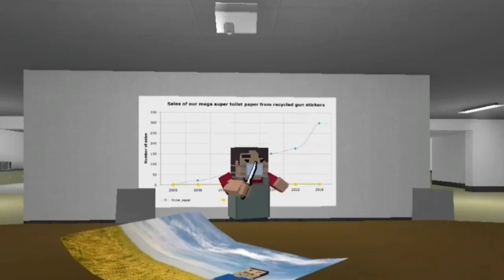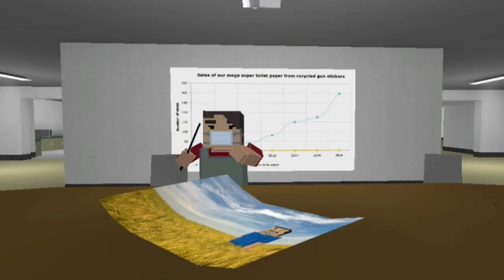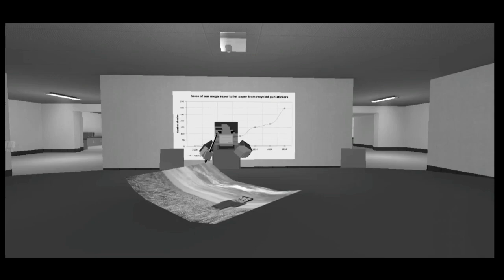ГОВНО 1 ВОЗВРАЩЕНИЕ СО СРОЧНЫМИ НОВОСТЯМИ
Играю с версии 4.3.9
Ник : NOVICHEK
уровень : 108
Клан: E6AH
Статус : главный
Playing with version 4.3.9
Nickname : NOVICHEK
Level: 108
Clan : E6AH
Status: Leader
Снимаю через mobizen
Монтирую через kinemaster
Делаю Превью через PixelLab, PicsArt, Ps Touch
Recording through mobizen
I'm mounting through the kinemaster
Making previews in PixelLab, picsArt, Ps Touch
теги для оптимизации видео